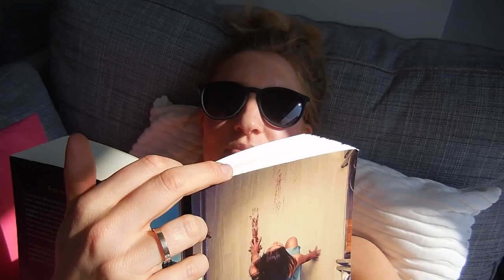Weekvlog #24 - Jam als dipsaus?!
Weekvlog 24 alweer? Wat gaat de tijd toch snel! In de vlog van vandaag is het 5 mei dus ik ga even naar het bevrijdingsfestival en met Nils en mijn moeder naar de dierentuin. Sven is een nachtje in Zwolle en Nils logeert bij opa en oma.

Liefs,
Carien